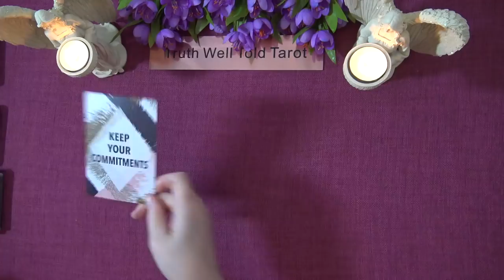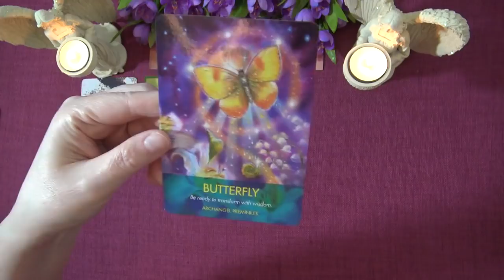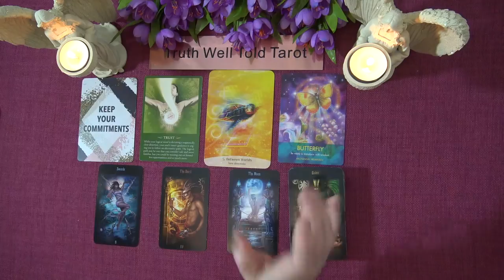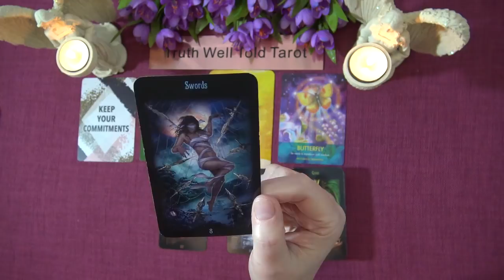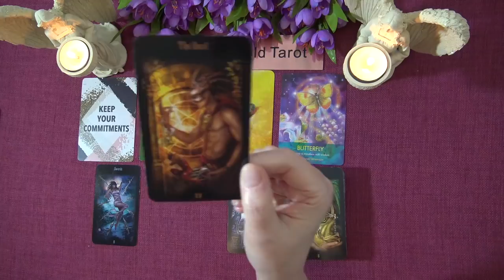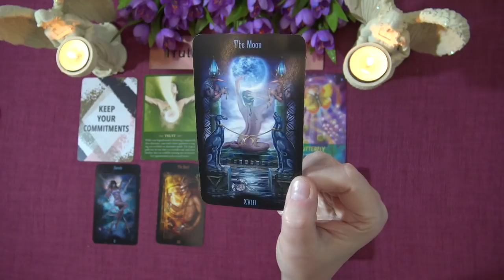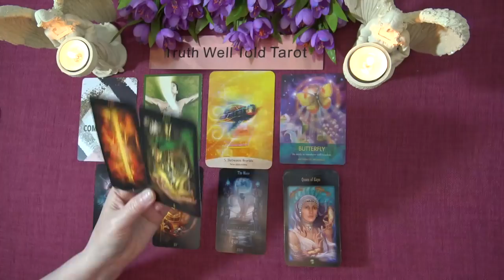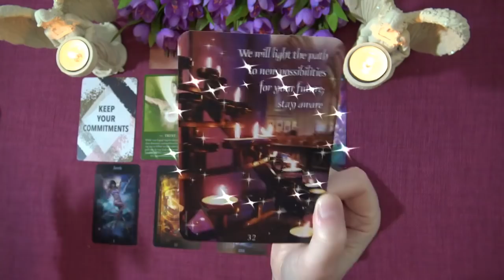GEMINI SPIRIT MESSAGES - MARCH 2021 "IT'S YOUR TIME TO RECEIVE GEMINI"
Welcome to the Truth Well Told Tarot Channel on YouTube! I hope you enjoyed your Gemini Spirit Messages Tarot Reading. I am an Intuitive Tarot Reading and I offer general daily tarot, weekly tarot and monthly tarot readings.

Andrea xx